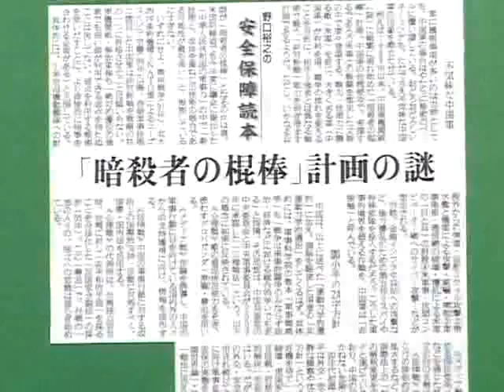1/3中国の世界征服戦略 [安全保障読本]野口裕之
アカウント停止で2度目の再up。
産経新聞「安全保障読本」執筆者である野口裕之氏が語ります。
中国の長期的視野にたった具体的な世界制覇の戦略と戦術に日本は為すすべもない有様だ。